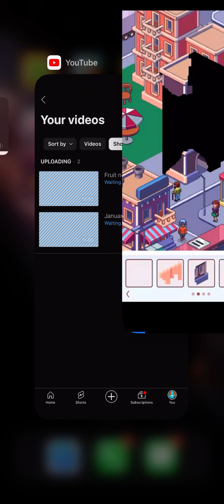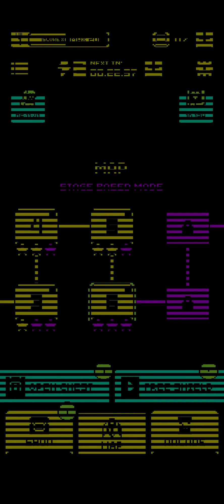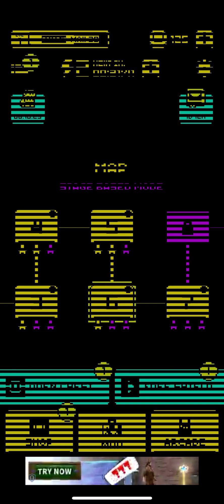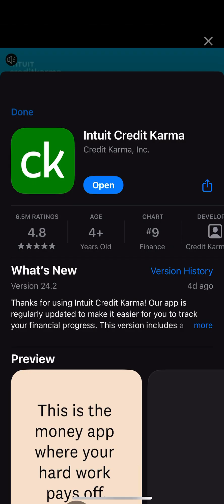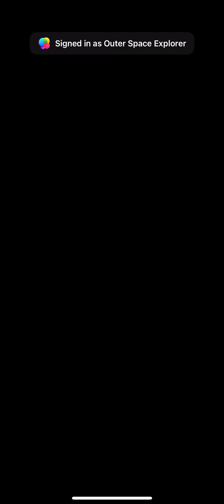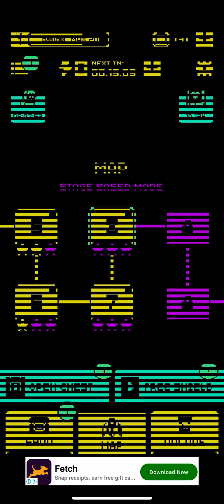Tomb of the mask